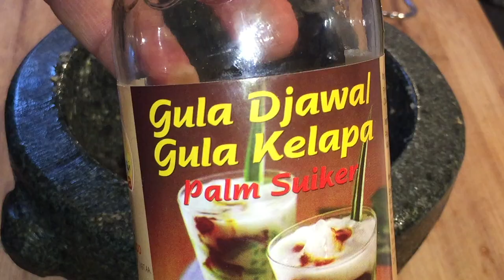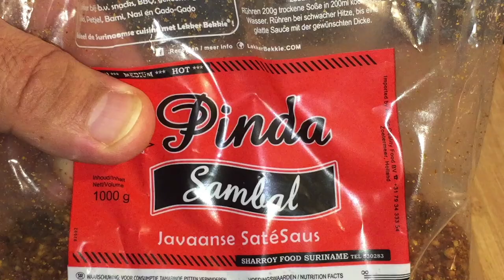Sateetje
Een envoudig stokje saté.